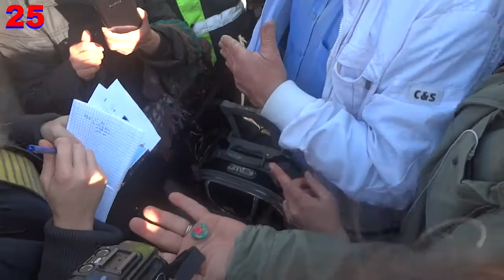Cimice Spia per i Forconi a Roma - Video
Ecco il video della cimice spia trovata presso il presidio dei Forconi a Roma ad Ostiense.